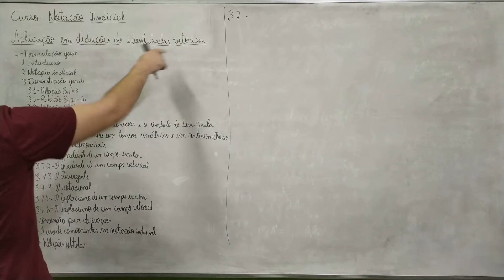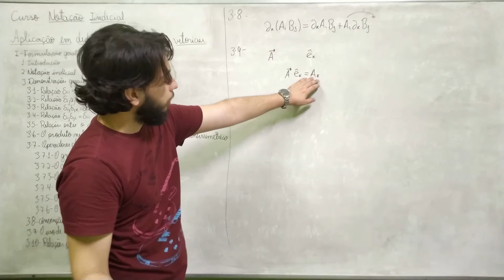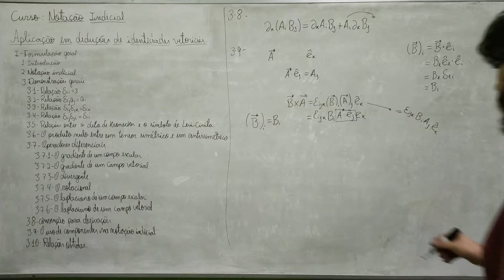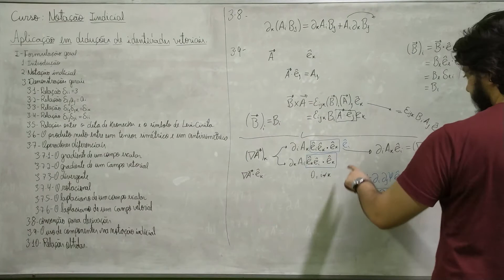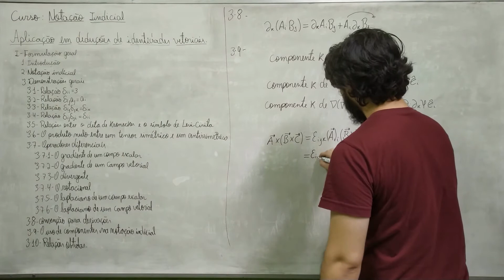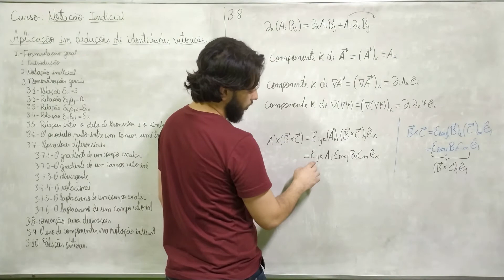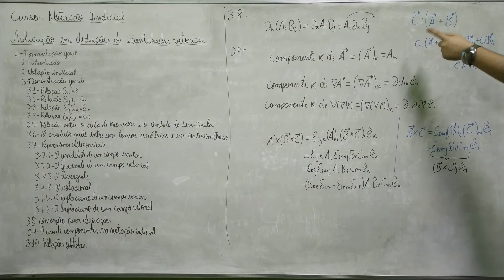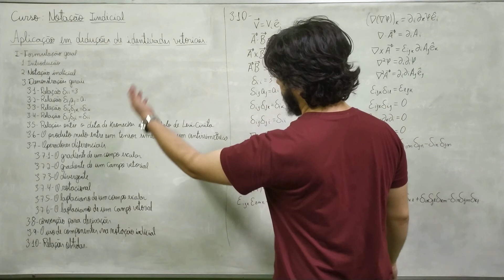Notação Indicial - 06 | Derivações e o Uso de Componentes; Relações Obtidas